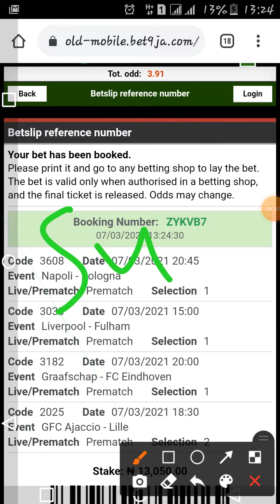Football predictions for today 07/03/2021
Best football picks for the day